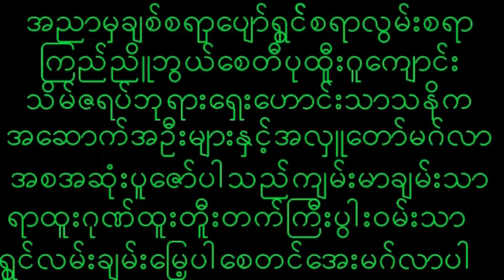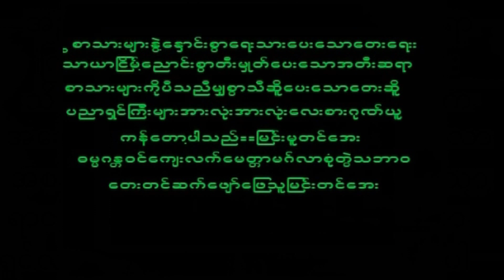November 25, 2022